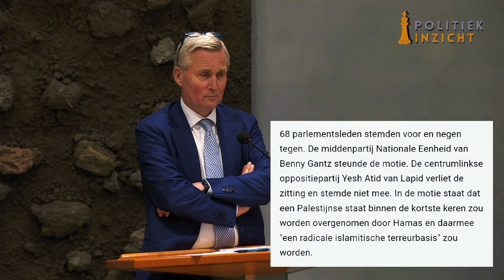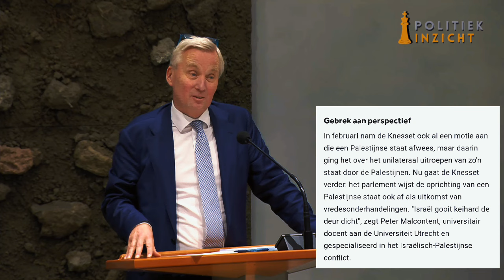Voorman DENK is WOEST op Van der Burg & Ceder! ‘Wat een walgelijke opmerking!’